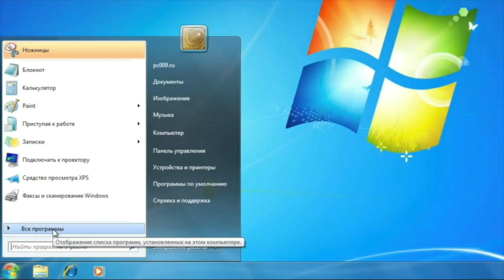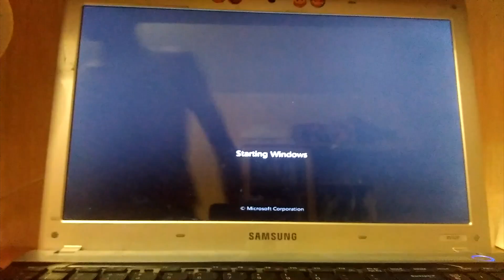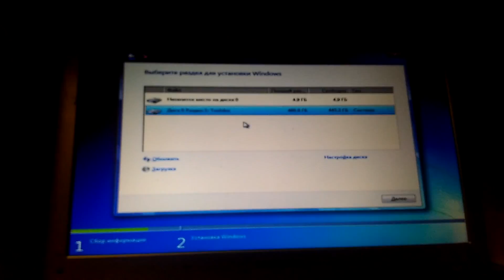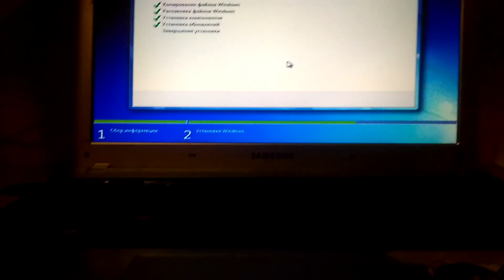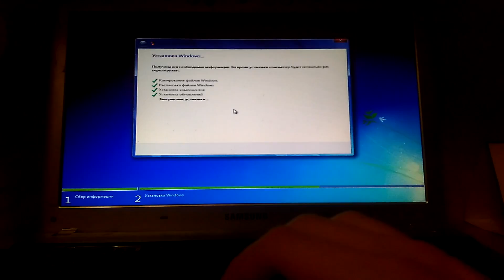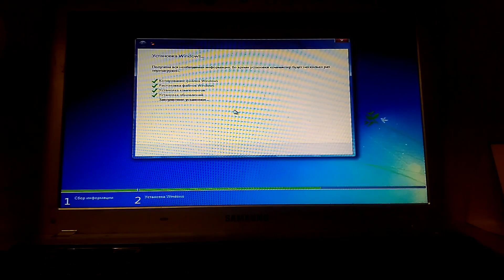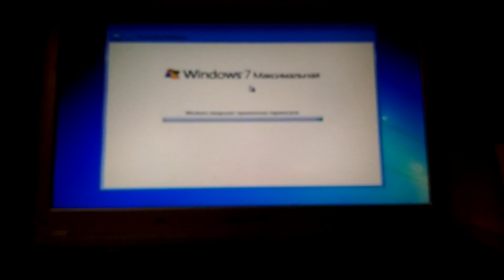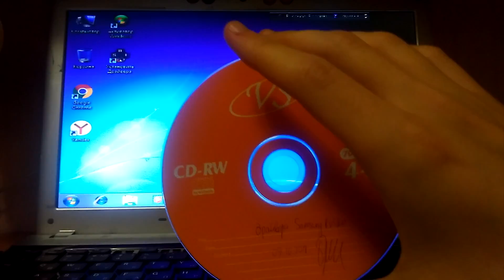Установка Windows 7 Ultimate на жесткий диск Toshiba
Просто установка Windows на новый винчестер